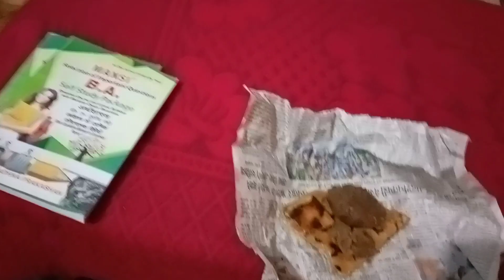अचानक से हुआ मौसम खराब तेज बारिश और ओले पड़ने की वजह से हुए हम परेशान 🌧☔🥺